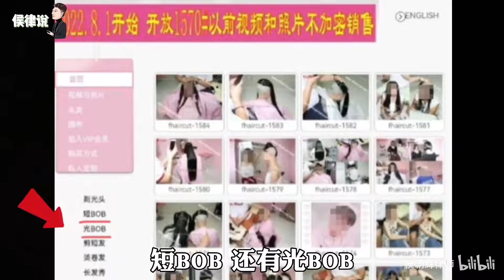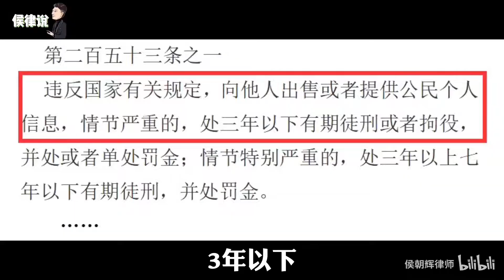贩卖女性理成秃头的视频，违法吗？